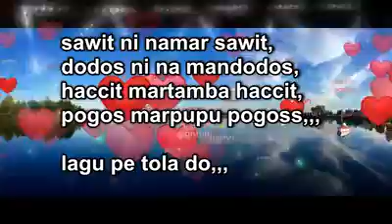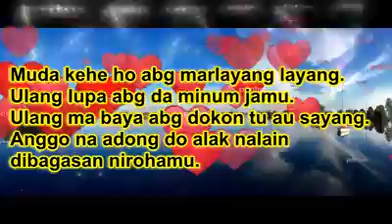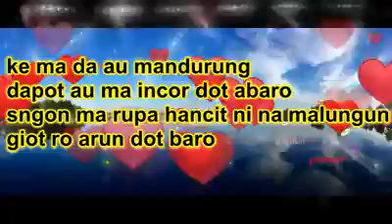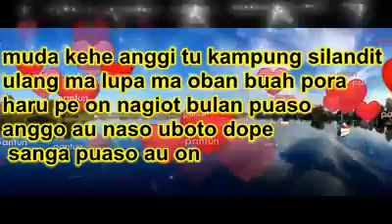🛑Pantun merayu dan menggombal Boru tulang